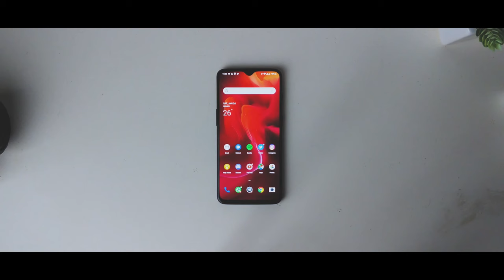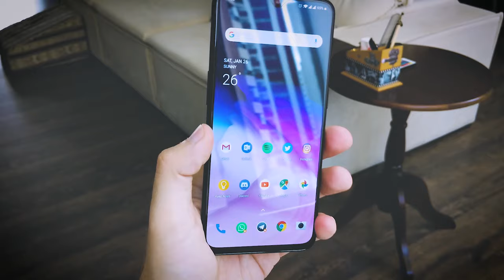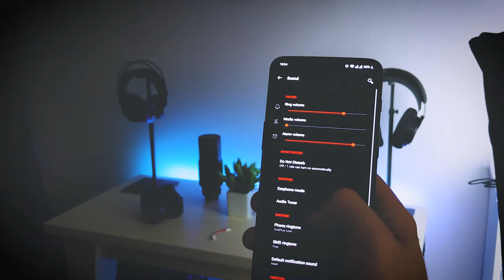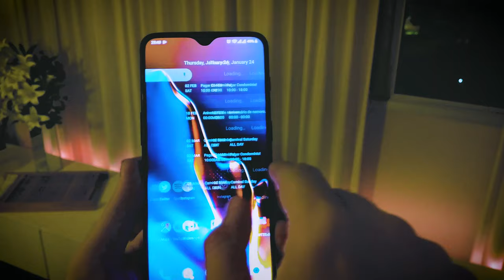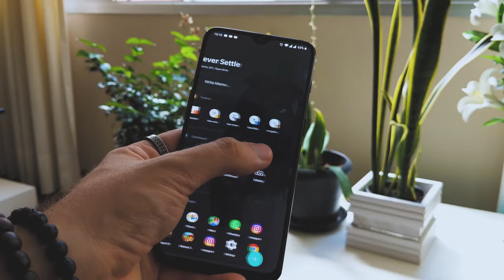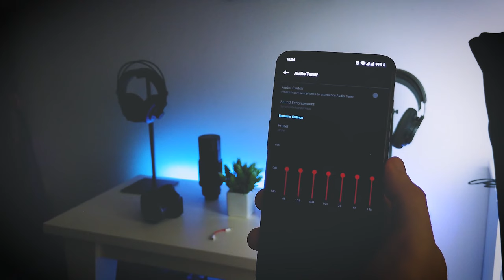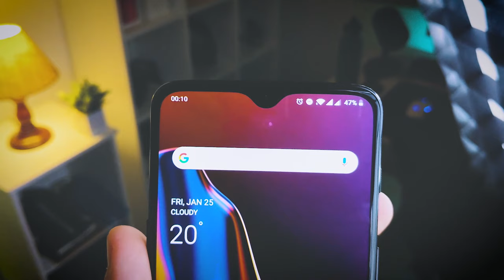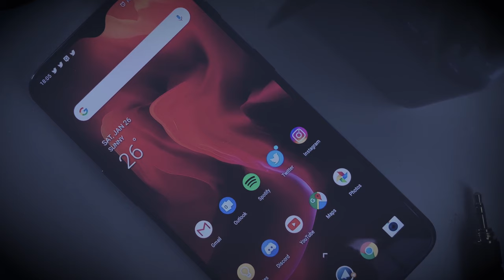OnePlus 6T Review: From Reliable to Incredible!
OnePlus 6T is a super easy recommendation. Give it a chance.

Track - The Path by Miracle of Sound